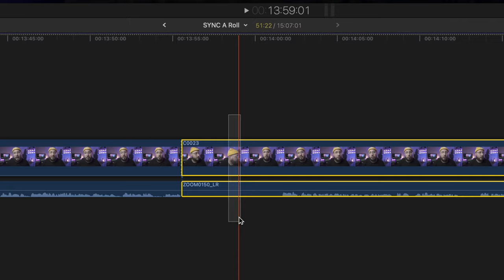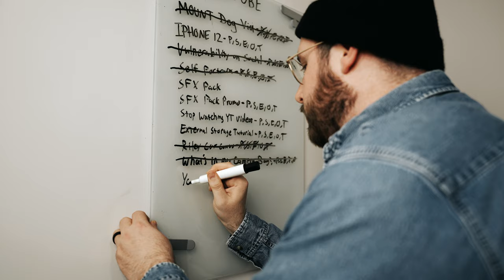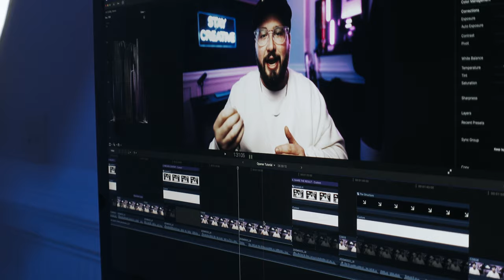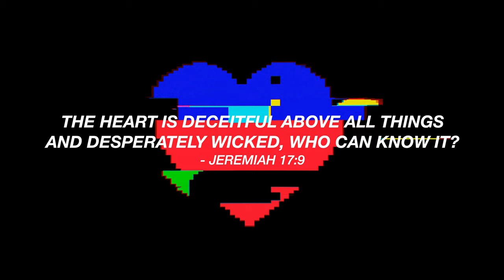Not Enough Time to Make Videos? Watch This!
In my journey of creating videos I constantly found myself wondering: how can I make videos faster? In this video I break down some practical tips that will help you become more efficient with content creation and how to avoid burnout. I realized over the years that I was becoming more efficient but my desire for perfection and struggle with comparison kept me drained. I hope this videos helps you learn from my struggles and learn how to overcome your own.

⚡️FEATURED GEAR⚡️
Sony A7C
Sony 20mm 1.8
SmallRig rc 220b Key Light
Small Rig Parabolic Softbox
Godox TL30

My Favorite Camera
My Favorite Lens
My Favorite Video Light
My Favorite RGB Light
My Audio Recorder
My Monopod
My Gimbal
My Drone
My Studio Backdrop
LIFX Z Strip
My Camera Bag

TIMESTAMPS:
00:00 intro
01:02 Tips
03:14 Creative Burnout